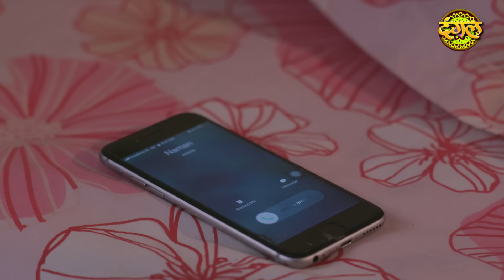India Alert || New Episode 237 || Firangi Sautan ( फिरंगी सौतन ) || इंडिया अलर्ट Dangal TV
India Alert Episode 237 Firangi Sautan
This episode of IndiaAlert depicts the story of a deceitful man named Karanveer who was dating two girls at a time. Maria resided in Canada and Naman, resided in his town. Karanveer and his mother conspired against Naman, they decided that they would get Naman and Karanveer engaged and then demand for dowry. And later with the dowry amount, they would move to Canada permanently. But Maria landed up at their engagement Will the truth be exposed? "

फिरंगी सौतन | नया एपिसोड - 237
"इंडिया अलर्ट के इस एपिसोड में करणवीर नाम के एक धोखेबाज व्यक्ति की कहानी को दिखाया गया है जो एक समय में दो लड़कियों को डेट कर रहा था। मारिया कनाडा में रहती थी और नमन, अपने शहर में रहती थी। करणवीर और उनकी मां ने नमन के खिलाफ साजिश रची, उन्होंने फैसला किया कि वे नमन और करणवीर की सगाई करवाएंगे और फिर दहेज की मांग करेंगे। और बाद में दहेज की राशि के साथ, वे स्थायी रूप से कनाडा में बस जाएंगे। लेकिन मारिया उनकी सगाई में पहुँच गई। क्या करणवीर का सच उजागर होगा?